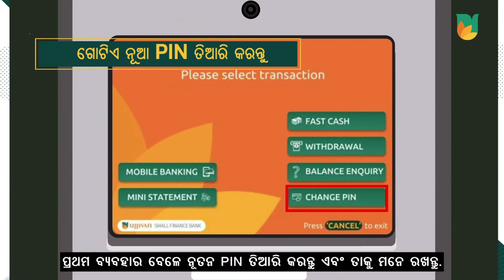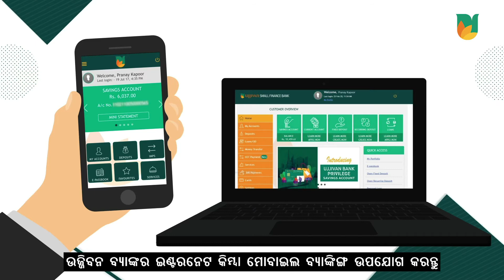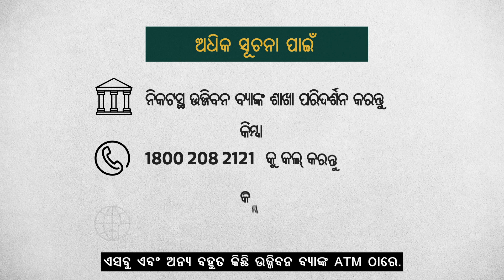Enjoy Safer Banking and Transactions at the Ujjivan Small Finance Bank ATM with these Practices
Follow these simple Dos and Don’ts to keep your debit card and banking process safe while you transact at Ujjivan Small Finance Bank ATM. Keep watching the video for more details.